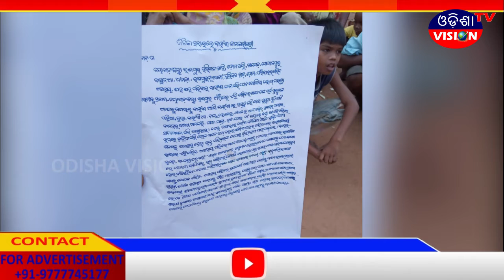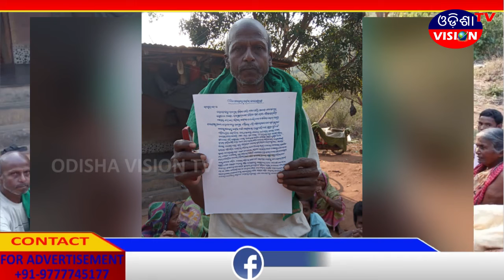ଜୀବିକା ହରାଇଲେ ବାଉଁଶ କାରିଗର || RANAPUR || 28.03.2020 || ODISHA VISION TV